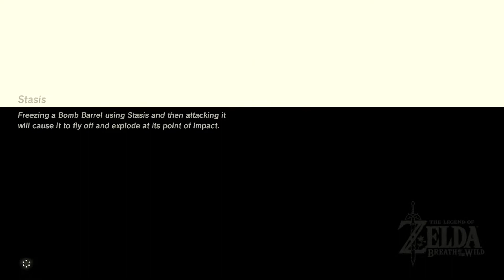Breath Of The Wild - Central Tower